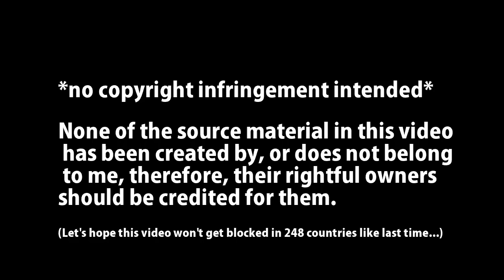Attack on Titan Season 2 Trailer, but every time somebody gets hurt, the Roblox death sound plays...